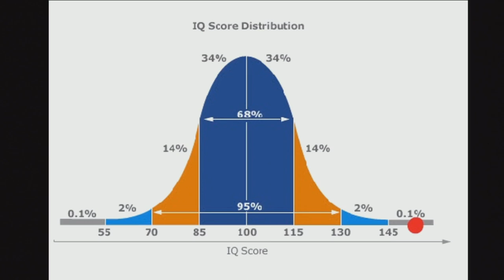Tall Poppies: Growing up Gifted | Emily Murman | TEDxLakeForestCollege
When you hear the word “gifted,” what ideas pop into your head? Emily would like to change your mind. Her TEDx Talk will encompass her personal and educational experiences growing up profoundly gifted; the stereotypes she faced, the challenges she overcame, and the educational path that lead to her becoming a college freshman at fifteen. Emily currently is a senior at Lake Forest College, double majoring in Writing and Studio Art. Her future goals include obtaining masters from Columbia College, Chicago, in Illustration and Fiction, as well as publishing her own poetry.  When not studying, she can be found reading, writing, and creating art! This talk was given at a TEDx event using the TED conference format but independently organized by a local community.